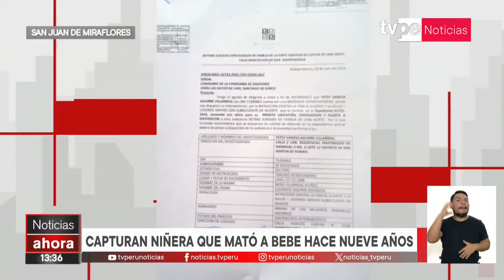San Juan de Miraflores: familia de bebé asesinada por niñera pide justicia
Familiares de la menor que fue asesinada por su niñera acudieron a la DEPINCRI de San Juan de Miraflores para exigir justicia por el crimen ocurrido hace 9 años.